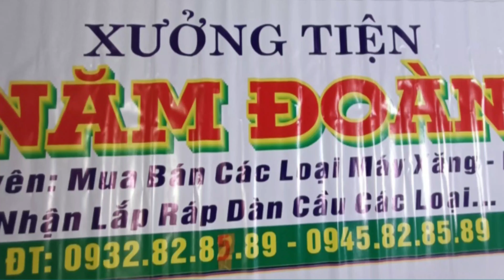Giàn cầu Inox máy xăng 6 _ 22 HP kiểu Thái 1 tay cầm / 0945.8285.89 xưởng tiện Năm Đoàn